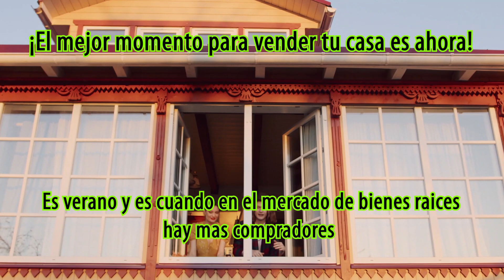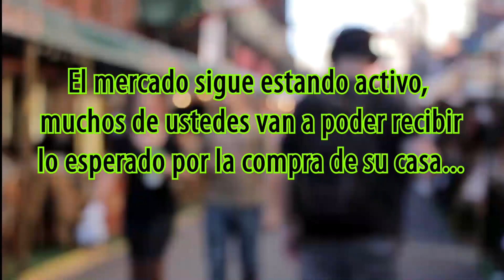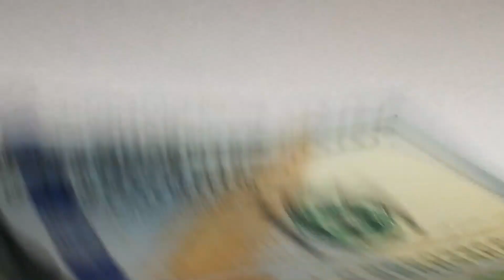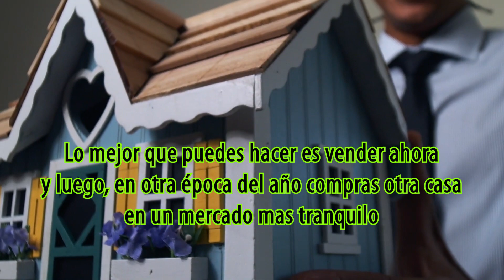El Momento Perfecto para Vender y Comprar tu Propiedad: Consejos y Estrategias en la Actualidad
Si desean obtener buen dinero por su propiedad, este es el momento adecuado. El mercado está en movimiento, especialmente durante el verano, cuando los bienes raíces suelen activarse y hay más compradores. Sin embargo, al acercarnos a la temporada de invierno o el regreso a clases, históricamente hemos visto una disminución en el número de compradores. Muchos de ellos se distraen con asuntos familiares y escolares, lo que significa que la competencia para los vendedores disminuye.

Si eres un vendedor, querrás vender cuando el mercado esté lleno de compradores, como ocurre actualmente. Después del regreso a clases, continúa la temporada en octubre, y aunque luego llegan las festividades de Halloween, Acción de Gracias y diciembre, la mayoría de las personas prefieren esperar para comprar el próximo año, durante la temporada de impuestos.

Por lo tanto, este es el momento perfecto para tomar la decisión de poner tu casa en el mercado. En esta semana y la siguiente, tendrás más compradores interesados en tu propiedad y podrás venderla cerca del precio que deseas. A medida que se acerque el invierno, el mercado se detendrá un poco y las ventas disminuirán debido a las festividades y distracciones.

Para aquellos que quieren vender para comprar otra propiedad, esta es una oportunidad única para obtener lo mejor de ambos mundos. Vendes en el mercado activo actual y luego compras en una temporada más tranquila, cuando hay menos competencia y los vendedores están más dispuestos a negociar y ofrecer asistencia con gastos de cierre.

En resumen, si quieres obtener el máximo valor por tu propiedad y aprovechar las ventajas de vender en un mercado activo, este es el momento oportuno para tomar acción. 🏡💼📈

Por favor, si desea que nos pongamos en contacto con usted, proporcione sus datos en el siguiente formulario o llámenos al número 📞 . Le ofrecemos asesoramiento SIN COSTO y estamos disponibles para atenderlo los 7 días de la semana.

Estamos Ubicado en: Sahara Courtyard
Dirección: 1785 E Sahara Ave 345, Las Vegas, NV 89104, Estados Unidos

El equipo de Nora Aguirre Team, te lleva de la mano y te guía a través del proceso de compra de tu primera casa para que puedas construir tu patrimonio. Son más de 18 años de experiencia, ayudando a miles de personas a transformar sus vidas.  No te pierdas ningún video, transmisiones en directo, pódcast, y comprueba todo lo que el sector de bienes raíces tiene para ofrecerte.

Listado de documentos para aplicar a la compra de Casa con ITIN.

¡Descubre todo lo que necesitas saber para comprar una casa con ITIN en estos videos! Haz clic en el siguiente enlace

¿Quieres saber todo sobre cómo comprar una casa como ciudadano o con seguro social?  incluyendo programas, tasas de interés y requisitos!  haz clic en el siguiente enlace:

Cualquier inquietud respecto a este tema. No dudes en comentar, o ponerte en contacto con nosotros.

Te asesoramos SIN COSTO,  ATENDEMOS 7 días a la semana

Nora Aguirre with C21 Americana S.0064453